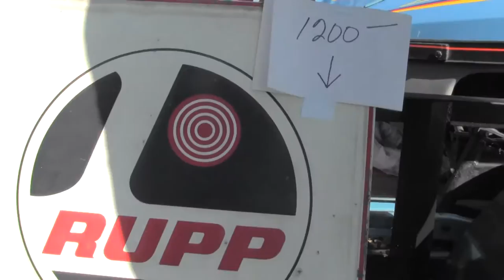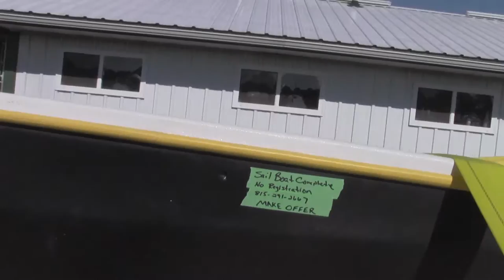Rupp Dealer, Make Offer, and Some Free Candy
In Episode 47, the guys hang out at the Pecatonica Swap meet.  Join us in the fun!